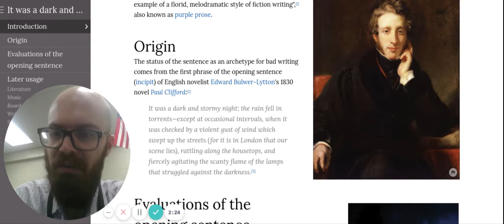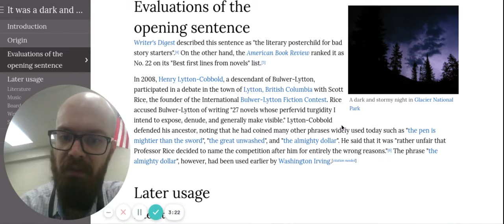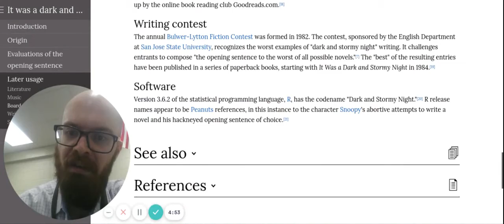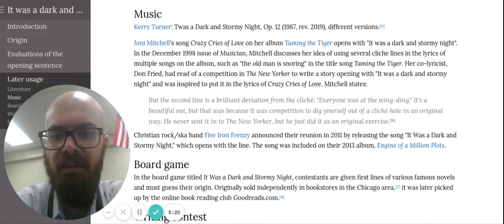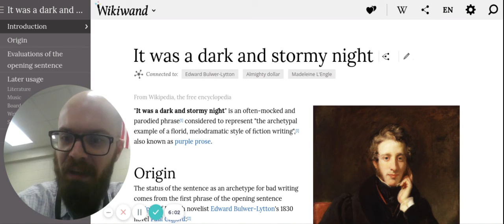Cliches - "It was a dark and stormy night"